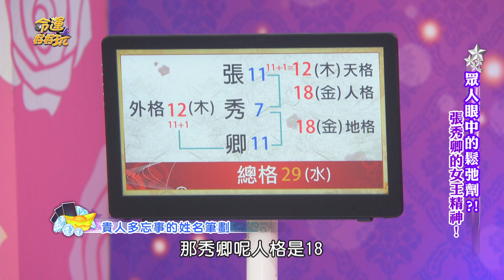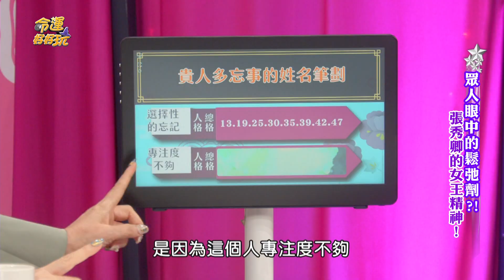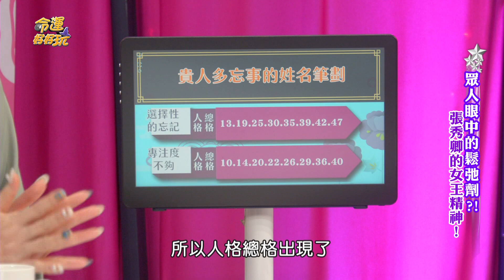【精華版】忘東忘西心不在焉 容易健忘狀況外命格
面對各種大小事總是注意力不集中，常常別人講了就忘了...

【天生桃花女「人脈通錢脈」！張秀卿和他太曖昧爆婚姻危機？眾人眼中的鬆弛劑？！】